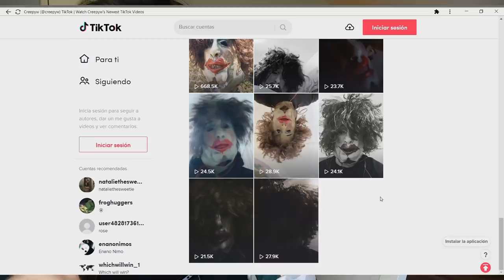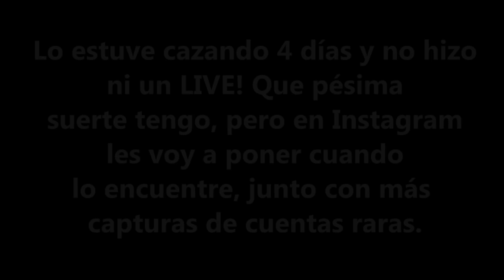BONSKINNY REGRESÓ? 😣 LA CUENTA MÁS TEMIDA DE TIK TOK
Los quiero :)!